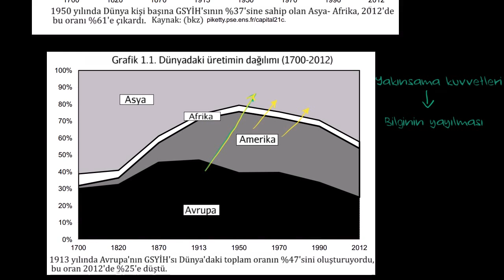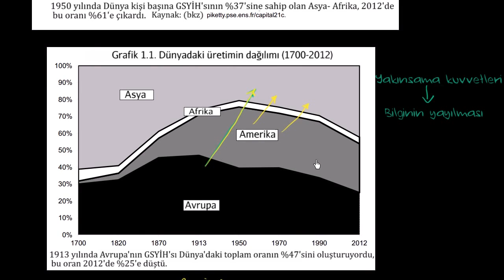Makro Ölçekte Yakınsama (Makroekonomi)